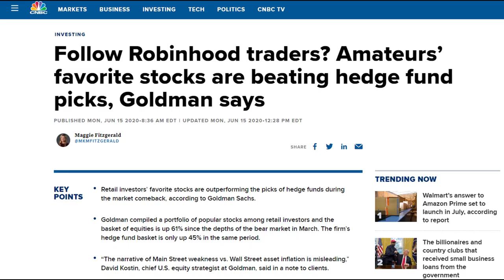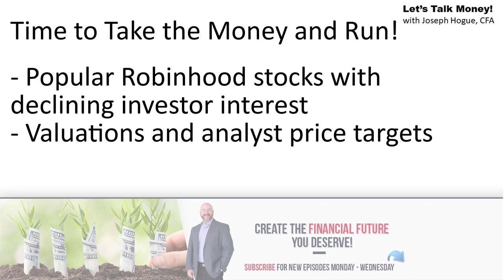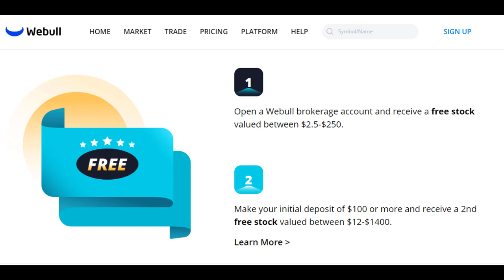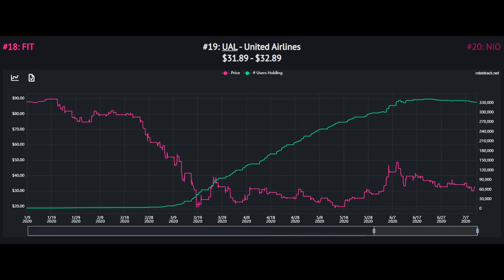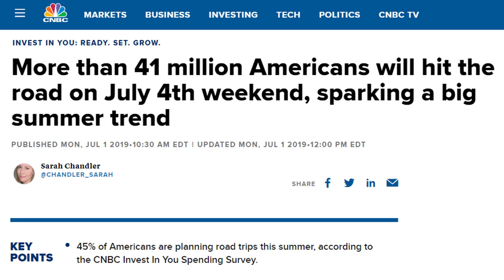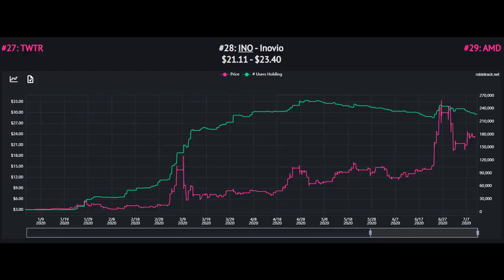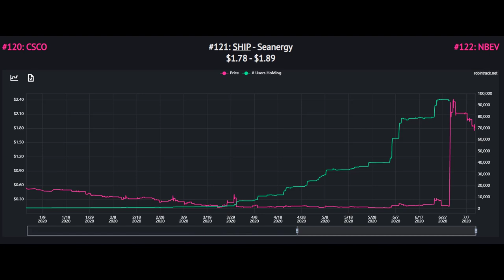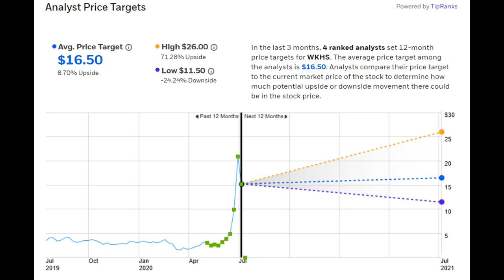5 Robinhood Stocks Investors Don’t Want Anymore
All Robinhood investors need to watch this video and know when to sell those popular Robinhood stocks before stock prices crash.

Get a free share of stock just for opening an account on Robinhood!

The Robinhood app has become a force in the stock market. Millions of Robinhood investors are driving stock prices and building momentum for shares. That’s not a bad thing and you can make a lot of money with this kind of momentum investing strategy…but you have to know when to get out!

I recently revealed the top Robinhood stocks to buy, those getting the most love from investors on the app.

Now it’s time to look at the other side of that momentum strategy, the Robinhood stocks investors are dumping. Using information on Robinhood investor accounts, you can see which stocks to avoid or which to sell before it’s too late. I’ll show you how to use this hot stock investing strategy and reveal the Robinhood portfolio investors are selling.